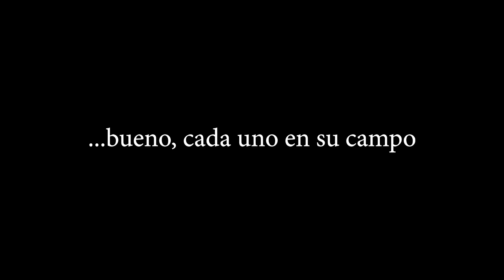El Perro de Chopinjagüer, Teaser Oficial 2018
Un hombre atormentado por un crimen que no cometió huye de España para evadir a los fantasmas de su pasado. Con la ayuda de una secreta élite que ha sobrevivido durante siglos a la dictadura de lo políticamente correcto, dejará de lado su sed de venganza para conquistar a la mujer de sus sueños y para encontrarse a si mismo por el camino...

Cabe destacar que esto no tiene absolutamente nada que ver con el argumento de este corto.

"El Perro de Chopinjagüer": una oda ecléctica a la tontería, por Héctor Izquierdo y Álex Marco.

Estreno Octubre 2018